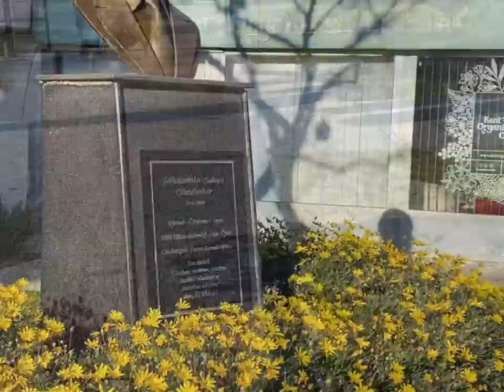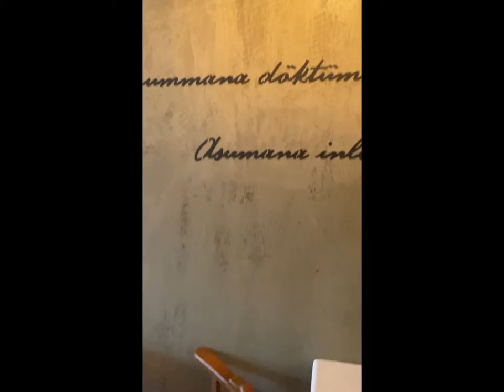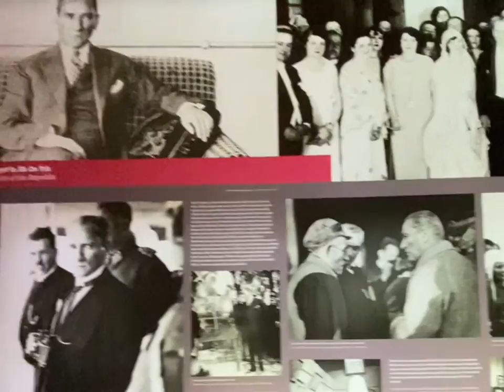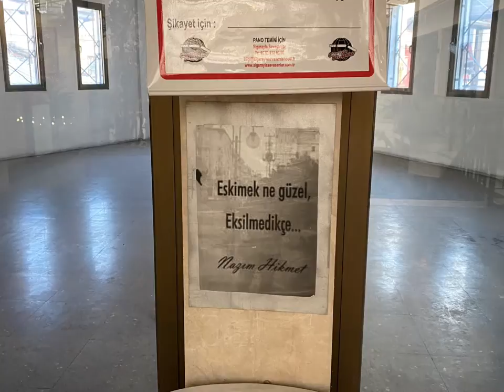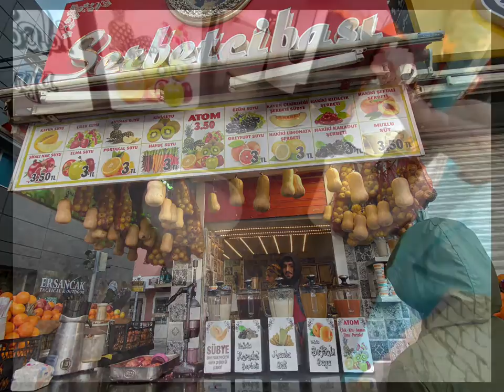Travel Diaries | İzmir in January, my 35th birthday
In the middle of January, i decided to take a trip to my birthplace - izmir - because it was my 35th birthday coming along. Because I will be 35 years old, I wanted to spend my birthday in the city where I was born 35 years ago to celebrate it in a special way. With a friend from work, we took the Izmir Blue Train from Ankara to Izmir. We stayed at the PTT Guesthouse in Konak. We toured Karşıyaka on the first day, and wandered around central places such as Konak and Alsancak on the next two days. We didn't set a very tight schedule for ourselves, we didn't want to force ourselves to run around and see everything. We wanted to taste the flavors that we were more curious about, and at the same time enjoy being in a city very different from the city we live in. However, the weather was extremely cold, on top of the unpredictable wind and cold of İzmir, it was a trip for me that I did not enjoy a bit because I was sick the next day we went, but whatever. See you on the next trip where I can shoot more professionally and travel comfortably in a warmer weather!

Ocak ayının ortasında doğumgünüm vardı, 35 yaşıma basacağım için bu sene, özel bir şekilde kutlamak için 35 yıl önce doğduğum şehirde geçirmek istedim doğumgünümü. İş yerinden bir arkadaşımla Ankara'dan İzmir Mavi Tren'ine binip, İzmir'e gittik. Konak'taki PTT Misafirhanesi'nde kaldık. İlk gün Karşıyaka'yı gezdik, sonraki iki gün Konak ve Alsancak gibi merkezi yerlerde dolaştık. Kendimize çok sıkı bir program çıkarmamıştık, oradan oraya koşturup, her şeyi görelim diye kendimizi zorlamak istemedik. Daha çok merak ettiğimiz lezzetleri tadalım, bir yandan da yaşadığımız şehirden çok farklı bir şehirde olmanın keyfini çıkaralım istedik. Ancak hava aşırı soğuktu, İzmir'in tahmin edemediğimiz rüzgarı ve soğuğu üstüne bir de gittiğimizin ertesi günü hasta olduğum için biraz keyif alamadığım bir gezi oldu benim için ama olsun. Daha profesyonelce çekebileceğim, daha sıcak bir havada rahat rahat gezebileceğim bir sonraki gezide görüşmek üzere!

Audionautix adlı sanatçıya ait Parting Glass, Creative Commons Atıf 4.0 kapsamında lisanslanmıştır.